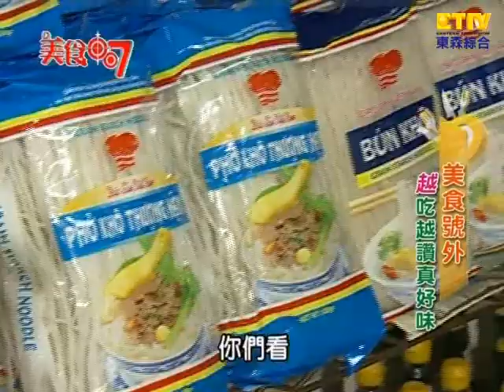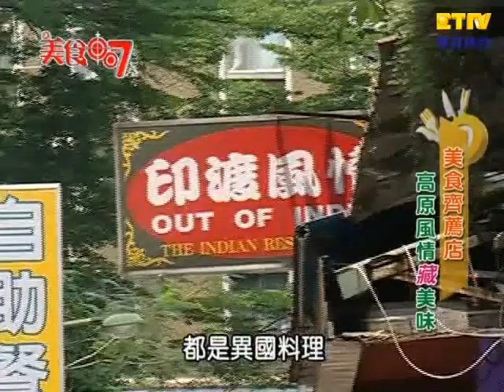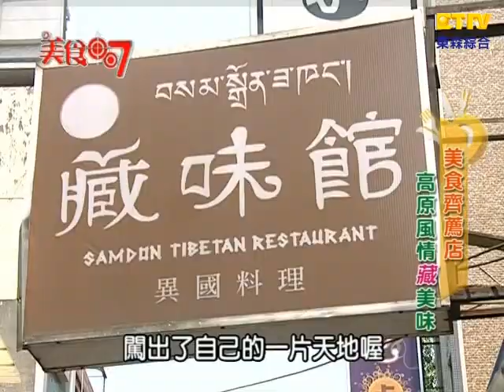【美食007】美食號外(蝴蝶姐姐、從從) - 09集 Part 3